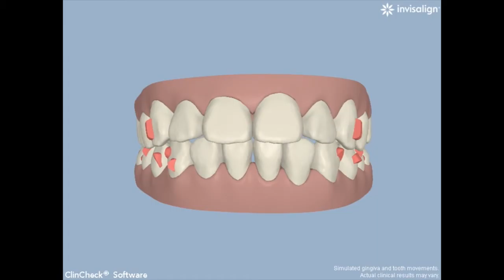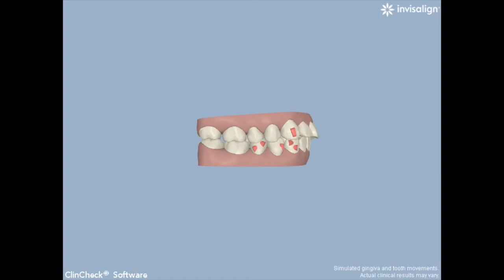Elite Dental Invisalign